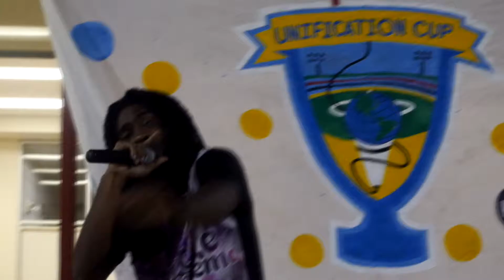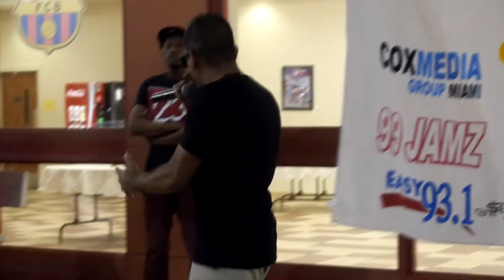Hip Hop Dose: Smoke Supreme & Tag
We linked up at the Unification Cup event presented by Ill Blog and got a glimpse of Smoke Supreme performing his smash "Spike Lee" & Tag performing "For The Love of Money"